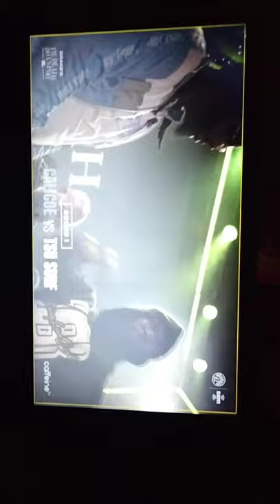🔥Tsu Surf talking 🔥